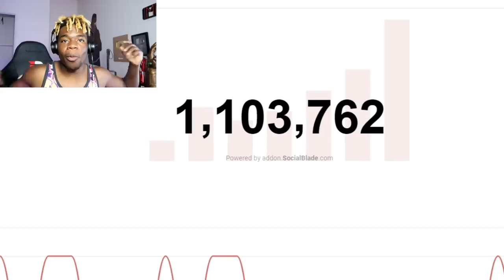The SAD life of a rookie with no badges on nba 2k21..